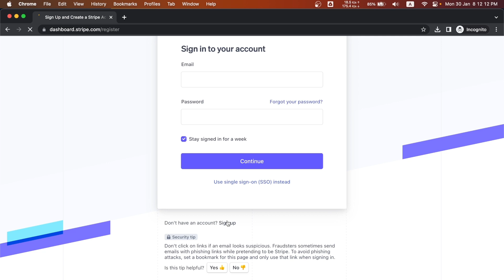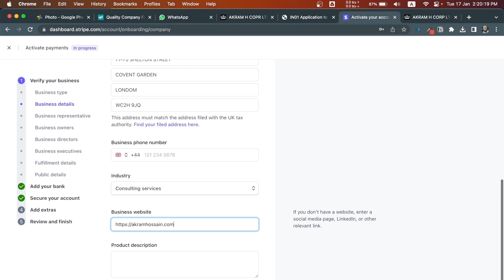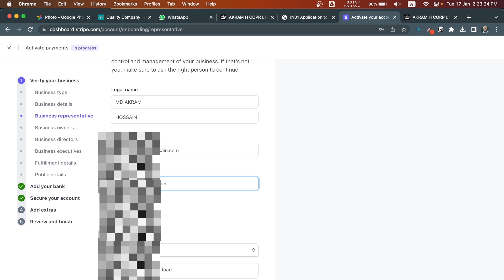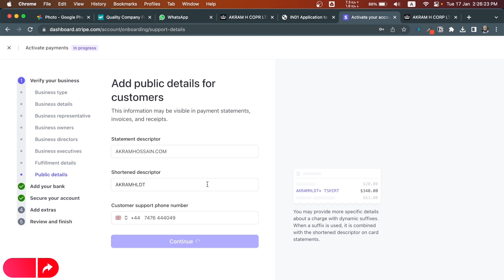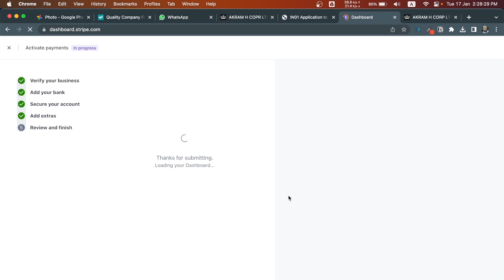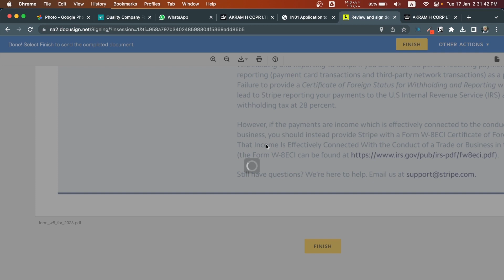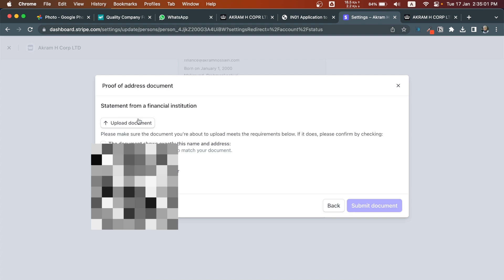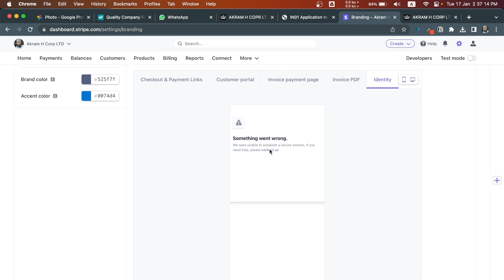Stripe Account Registration From Bangladesh With UK Company | Akram Hossain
My name is Akram Hossain, and I'm an experienced SEO expert with a passion for helping businesses and individuals improve their online presence.

On this channel, I'll be sharing my knowledge and expertise in all things SEO, including tips and tricks for optimizing websites, increasing search engine rankings and driving traffic to your online content.

As an SEO consultant with 5 years of experience in the industry, I've worked with clients of all sizes and industries, from small startups to large corporations. I understand the importance of staying up-to-date with the latest SEO trends and best practices, and I'm committed to sharing my knowledge with you.

In addition to SEO, I'm also an avid internet works, and I may occasionally share videos on this channel related to that topic as well.

Thanks for tuning in, and I look forward to helping you achieve your online goals!

Any actions you take based on the information provided on this channel are strictly at your own risk. "Akram Hossain" is not responsible for any losses or damages that may occur as a result of your use of the information provided on this channel.